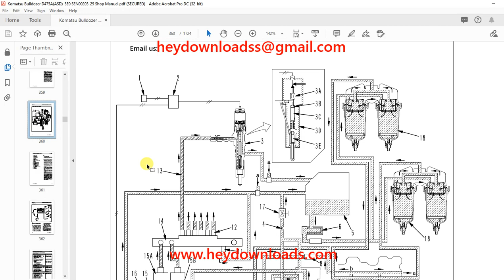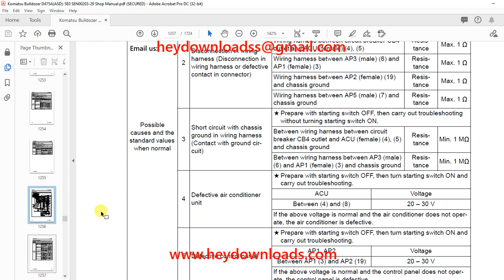Komatsu D475A-5E0 D475ASD-5E0 Shop Manual SEN00203-29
Language : English
Pages : 1724
Downloadable : Yes
File Type : PDF
Size: 89.4 MB